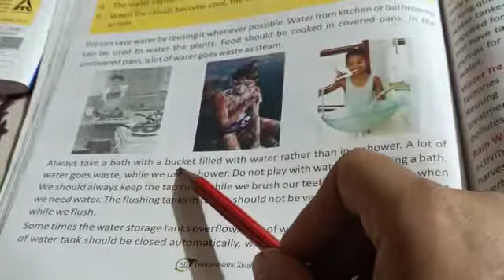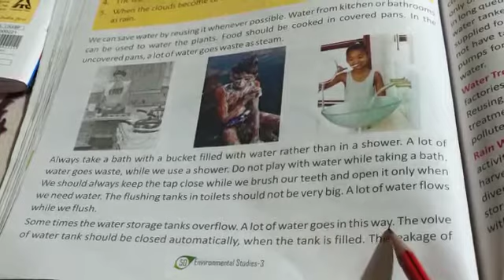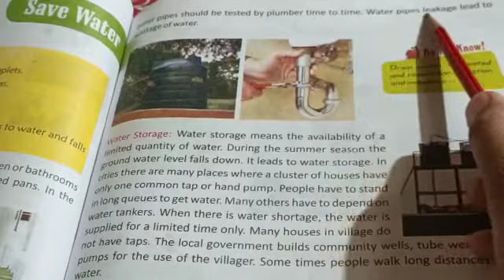Evs class 3rd lesson 10 save water part 1